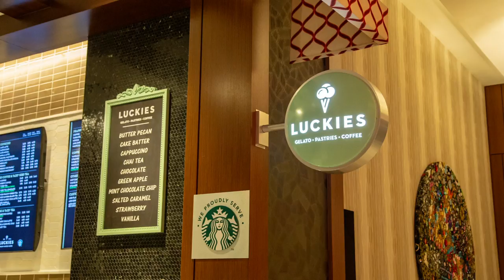Live Casino & Hotel’s Mike Smith Discusses WPT Maryland and Bringing More Women into Poker